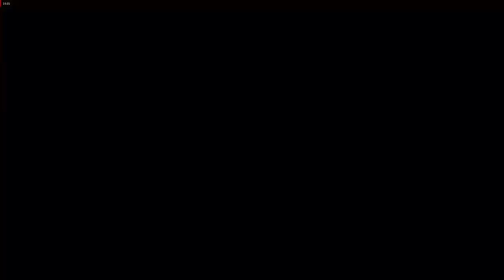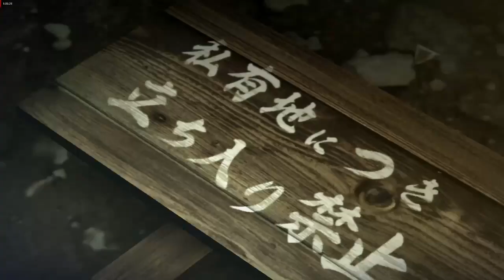Yakuza 0 A